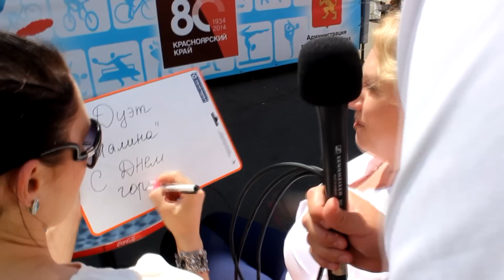Ношение жён и футбольный фристайл